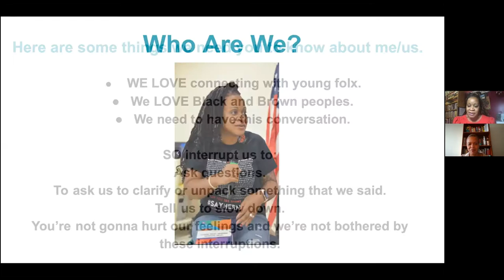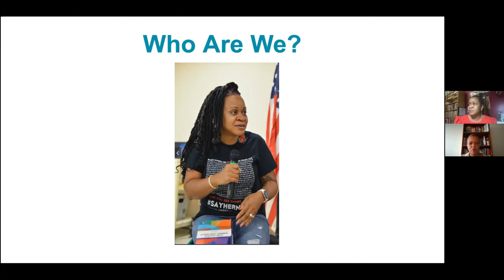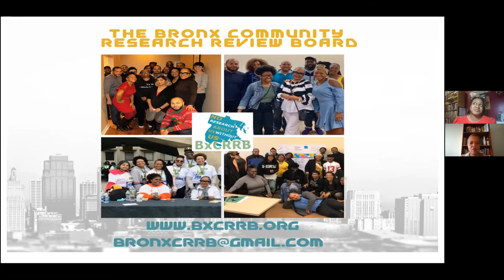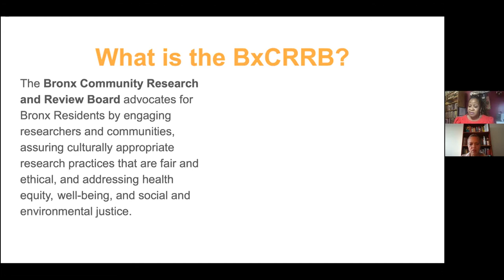Interview with Monique Guishard, PhD, on Bronx Based Community Research Review (Part 1)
Paulette Spencer interviews Monique Guishard, PhD, Associate Professor of Psychology at Bronx Community College, CEO of the Bronx Community Research Review Board (BxCRRB) and Project Lead for Community Engaged Research Academy.

They discuss the work of the Bronx Community Research Review Board, communities of color underrepresented in clinical trials, the importance of participating in research, medical ethics, community trust in medical institutions  and informed consent.

This is part of the All of Us Research Program Speakers Series at the Bronx Community Health Network.  The All of Us  Research Program is part of the Advancing Precision Medicine (APM) Initiative and is funded by the Health Resources and Services Agency (HRSA).

To learn more about the All of Us Research Program and future webinars at Bronx Community Health Network, or contact BCHN at , Monday-Friday, 9:00 am - 5:00 pm.

To learn more about the Bronx Community Research Review Board,
To learn more about available clinical trials, visit Clinical Trials.gov